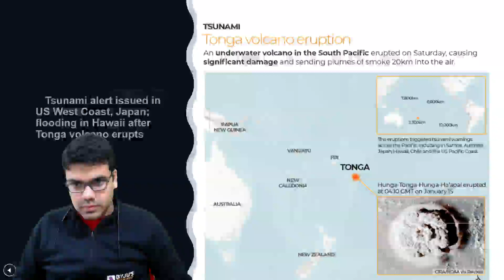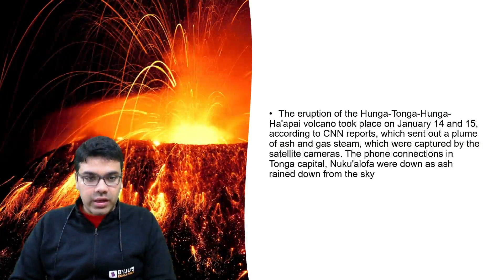Tonga Volcano Eruption | Tsunami Alert | Big Alert | US | Japan | Pacific Ring of Fire |Current News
Tonga Volcano Eruption | Tsunami Alert | Big Alert | US | Japan | Pacific Ring of Fire